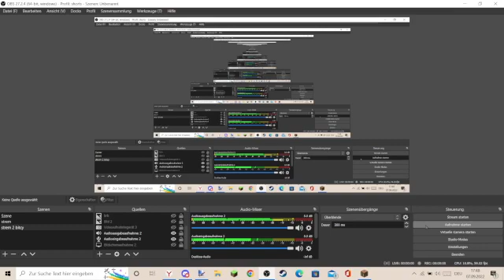streaming myself spectating some allays pls come watch :D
poopypoop74.aternos.me